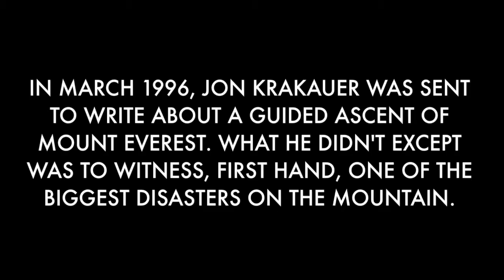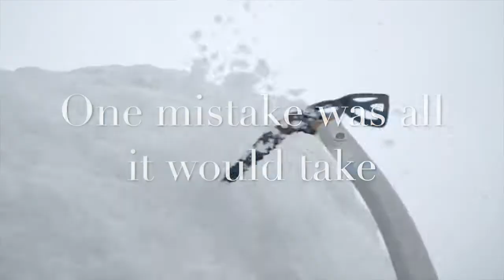Into Thin Air - Jon Krakauer (Book Trailer)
2017 Fall Final
English 2a
Period 3